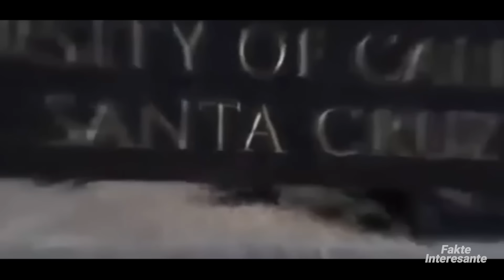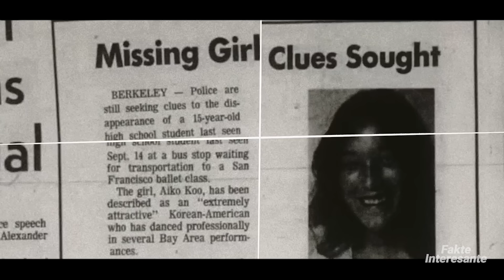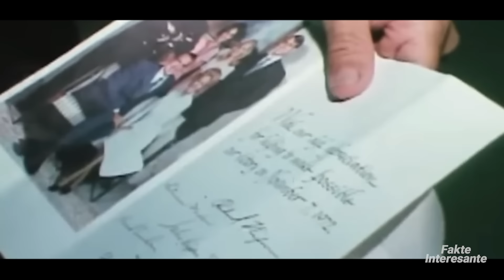Te Burgosurit me te Frikshem ne Bote • Fakte Interesante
Në botën e individëve të burgosur, disa kanë ngjallur frikë në zemrat e shumë njerëzve.
Në eksplorimin e sotëm, ne do të shqyrtojmë jetën e disa prej te burgosurve më të frikshëm në botë duke ofruar një vështrim të shkurtër në krimet e tyre, motivimet dhe mjediset që u kanë dhënë formë. Bëhuni gati sepse do t'ju çojmë në një udhëtim në qoshet më të errëta të psikikës njerëzore që do t'ju lene pa fjalë.